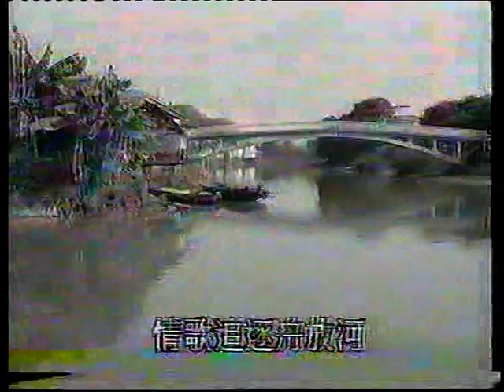藝名「米奇」的亞視資深演員吳振東 ,中山乜都有 . ATV 亞視 .